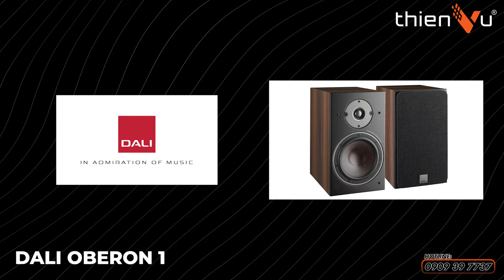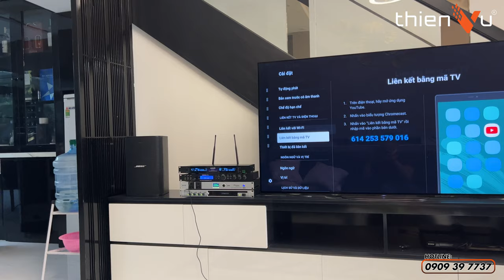Lựa Chọn Giải Pháp Âm Thanh ALL IN ONE Cho Phòng Giải Trí Gia Đình | Thiên Vũ Audio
⚡ Bạn đang ở trong một căn hộ chung cư nhưng không biết làm thế nào để mang đến không gian nhà mình một hệ thống âm thanh hoàn hảo? 🤔
Thiên Vũ sẽ bật mí các mẹo lắp đặt loa cho nhà chung cư tạo nên không gian âm nhạc giải trí đích thực
▪️ Nên chọn dàn loa xem phim Soundbar sở hữu thiết kế nhỏ gọn, kết nối nhanh chóng: Bose Soundbar 900, Denon Home 500,.
▪️ Dàn loa karaoke đồng trục mang đến không gian sang trọng, tiết kiệm diện tích: Se Audiotechnik Cox8, Bose Designmax DM8S,.

⚡ Đặc biệt, chiếc đầu karaoke tích hợp Dune HD là dòng sản phẩm được ưa chuộng và tiết kiệm chi phí khá lớn cho dàn âm thanh All In One